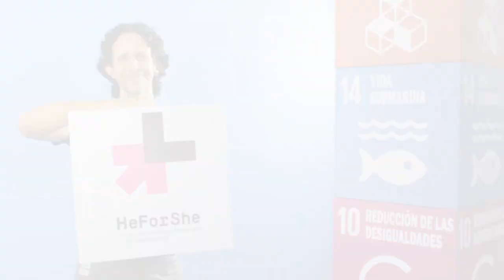HeforShe - Jaime Gamboa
Candidatos de partidos políticos, embajadores de la Unión Europea, líderes y lideresas de opinión pública, artistas nacionales, autoridades universitarias, sindicatos y organizaciones de sociedad civil se unen a la campaña HeforShe para promover que hombres y niños se conviertan en defensores y agentes de cambio en la eliminación de las barreras sociales y culturales que impiden a las mujeres y a las niñas alcanzar su pleno potencial y desarrollo.